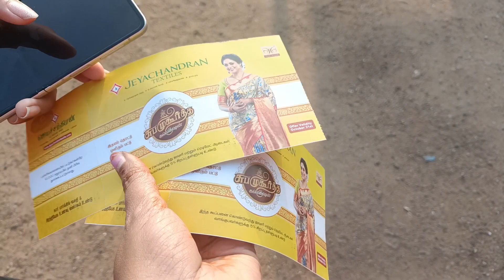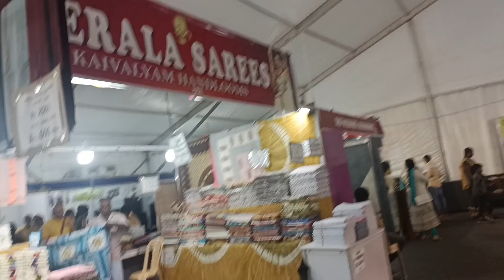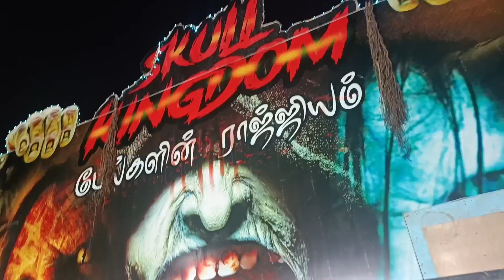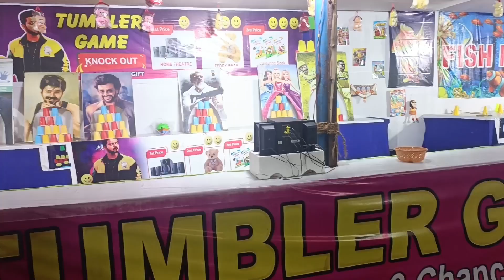Namma Chennai Theevuthidal Under Water World 2023🐠🐟🦈 Super Exciting Games to enjoy